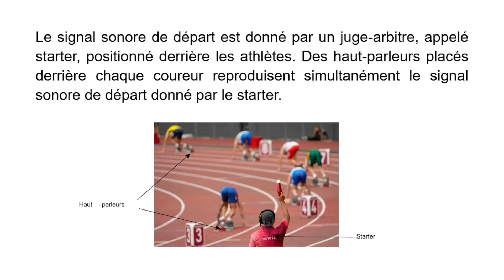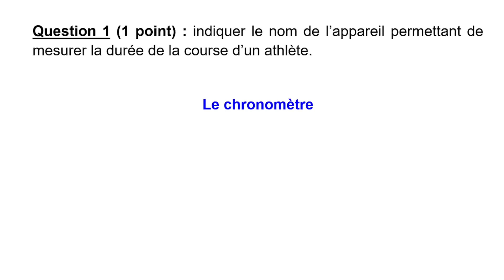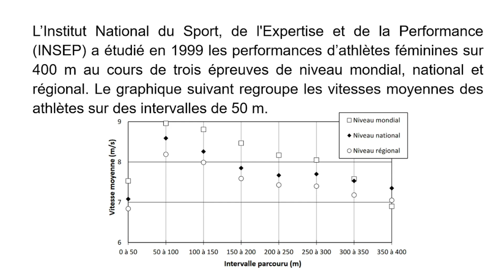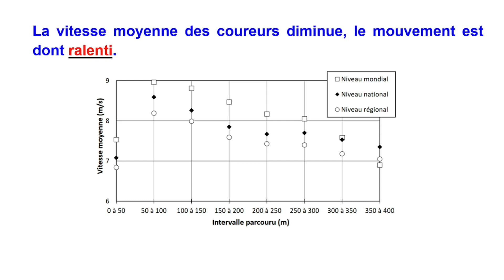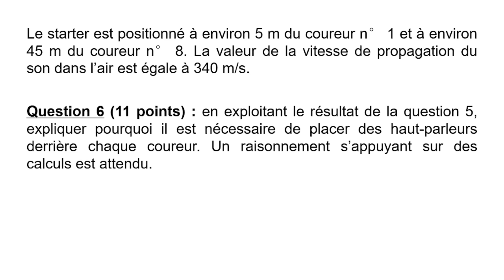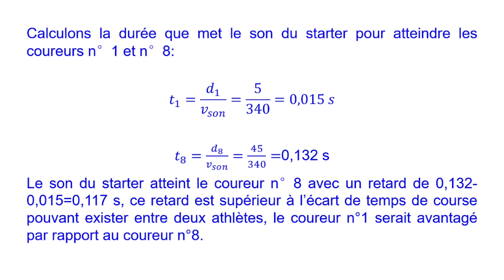BREVET SESSION 2023 AMÉRIQUE DU NORD Épreuve olympique du 400 m (sciences physiques)